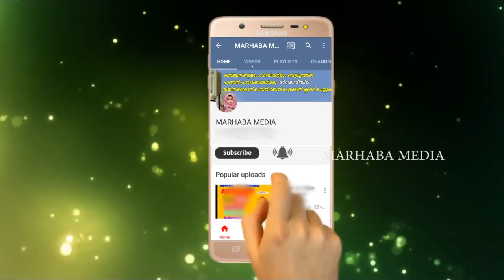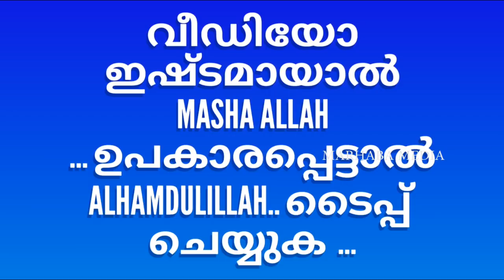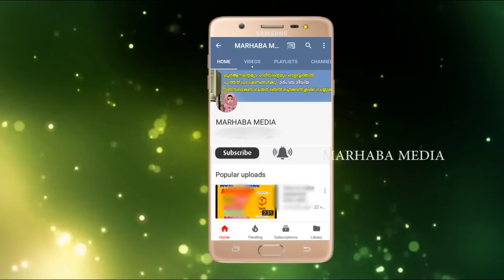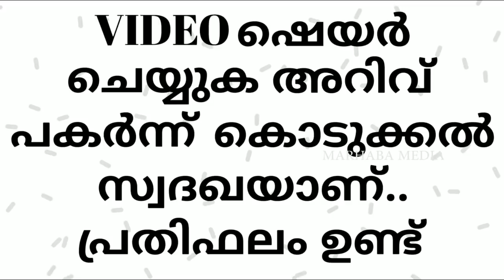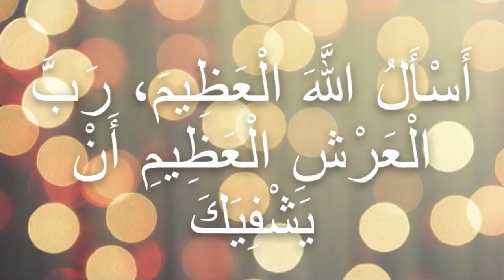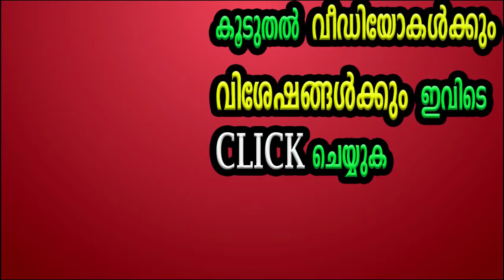ഭൂമിയിൽ വച്ച് അല്ലാഹുവിനെ കാണാന്‍ ചെയ്യേണ്ട കാര്യം | Allahu | islamic speech 2018 | marhaba media